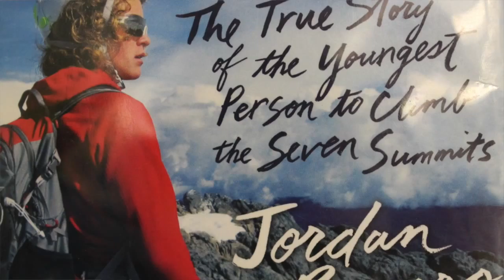8th grade book project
This video is about a project that the 8th graders are doing.